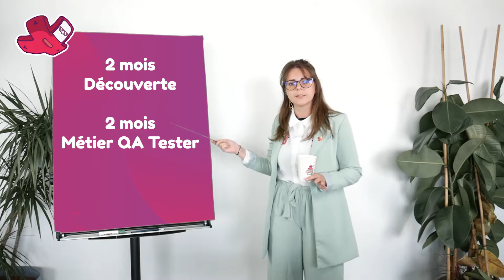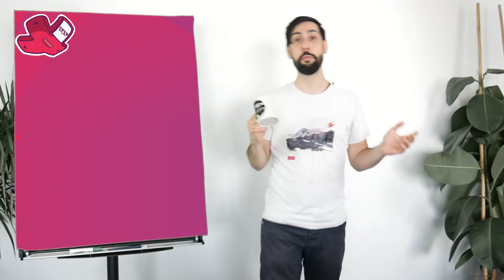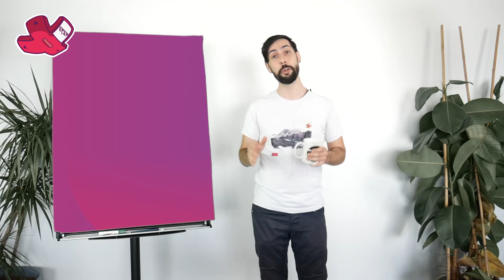KféKG #15 - DÉCOUVREZ LA FORMATION AVENIR EN JEU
Merci d'avoir suivi ce KféKG hors-série, si vous souhaitez avoir plus d'infos sur l'association Horizon Jeu Vidéo Île-de-France et sur le dispositif Avenir en Jeu, n'hésitez pas à consulter les liens ci-dessous.

DÉCOUVREZ LA FORMATION AVENIR EN JEU EN DÉTAIL !

Vous êtes adhérent Horizon JV Île-de-France ?
Participez à la soirée de lancement du 15 Septembre 📧

Si non,

DEMANDEZ VOTRE ADHÉSION À HORIZON JV ÎLE-DE-FRANCE !

KféKG c'est une vidéo (à peu près) mensuelle dédiée aux actualités de Capital Games, l'association francilienne du jeu vidéo, pour ses membres et pour ceux que ça intéresse.